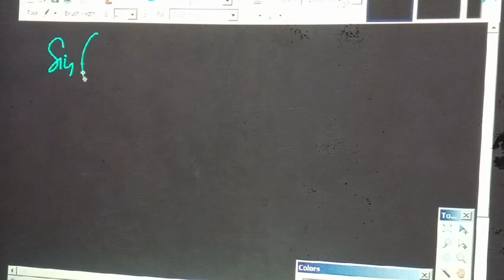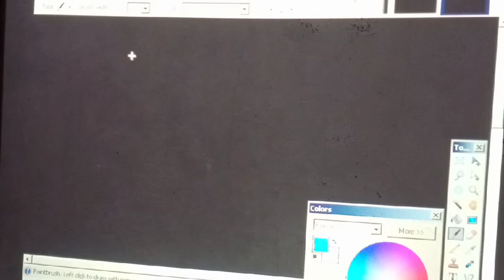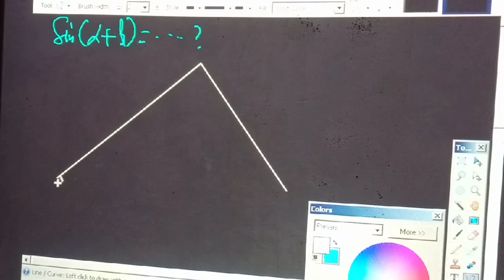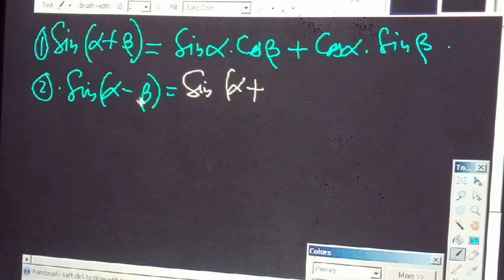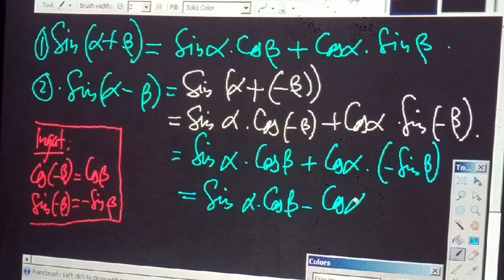Menemukan Rumus Sin (α+ β) dan Sin (α - β) dan Menggunakannya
Dalam video ini dijelaskan bagaimana cara menemukan Rumus Sin (α+ β) dan Sin (α - β), serta contoh soal dan penyelesaiannya.